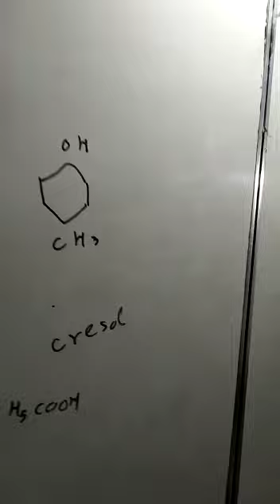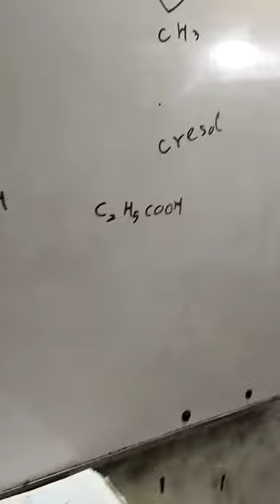chemistry mcqs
0321
2716654
90% plus rate
Experience teacher